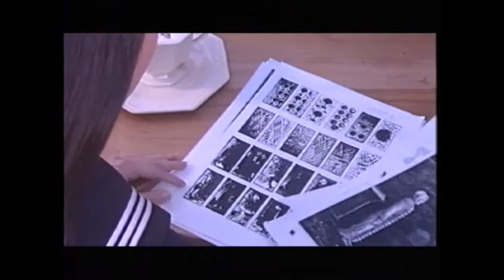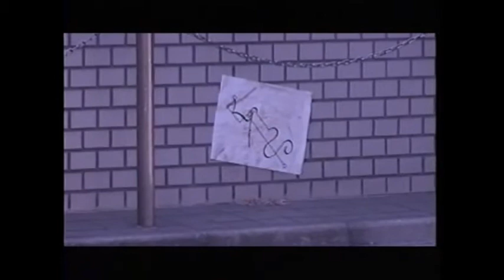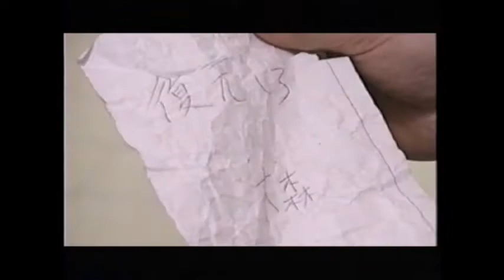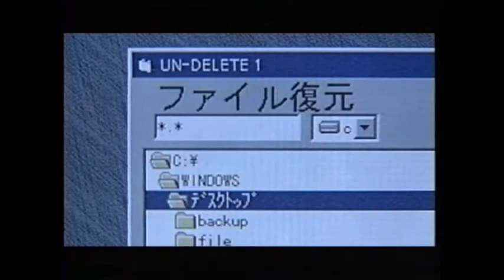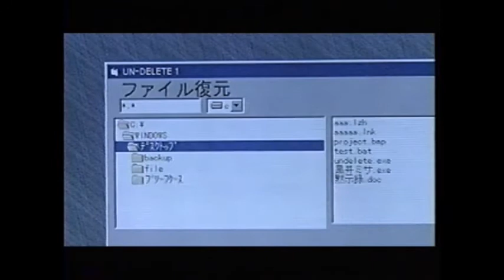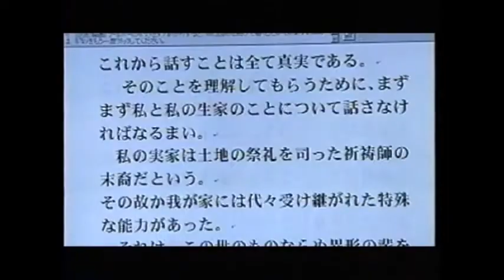Eko Eko Azarak Episode No11 イビル・アイ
ミサと知り合えた京介（山本陽一）は、ミサに大森（曽　達人　）の居場所を占いで
探してもらうが判らない。どうやら居場所は隠されているらしい。喫茶店を出ると、
街中に流されている音楽が、ミサには聞こえるが細野には聞こえないという。
実はウオークナビから音楽が聞こえるのは特殊な能力を持った者だけで、一般人には
街の情報が聞こえるようになっていたのだ。京介は自分宛てに送られていた大森の
メールから、エコーの女社長「吉山純子」（麻生麻宮子）の恐るべき正体と悪魔性を
知らされる。
　ミサは街中に張り巡らされた記号（結界）の意味を理解するが、大森の妹・弓恵
（萩原ひとみ）と共に、ヘカテの手下達（落合瑠美）に拉致されてしまう。